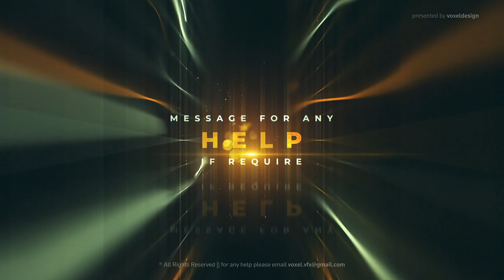Best Micro Center Cinematic Titles 2020 - 100% After Effects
Recommended Machine:

Recommended After Effects Learning Book:

Modern and clean AE Project. Gives you the ability to create absolutely stunning presentation/title with your texts and colors. Just paste your text or logos and change colors – You are ready to render!

Video Features :
Resolution: 1920×1080 Full HD
Unique Designs
with media/text holders (use videos or pictures)
Video tutorial included
No plugins
Color Controller
Easy to use even for a begginer
Modular structure

Images/Audio file is not included.